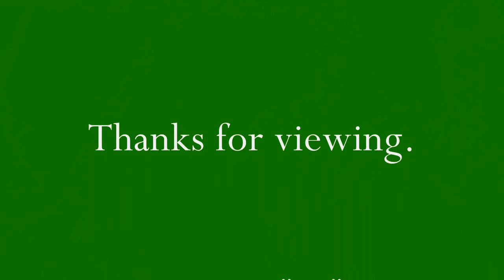OCOEE PARKING LOT BLUEGRASS JAM: "B"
The 2/18/11 Ocoee Parking Lot Bluegrass Jam included many jammers with varied skills.  Several core players often took the lead, and others played at their own comfort level.  Grab a motion sickness pill to avoid the dizzying effects of fast video pans, and enjoy some bluegrass moments.  Much of the lead was carried in this set by Jack Lewis (banjo), Lester Canada (banjo), Doug Buckheister (mandolin), Byron Holten (banjo), Gaylon Lewis (banjo), Tommy Lee Mullins (harmonica), James Vickers (guitar), Bill Miller (upright bass), Charlie (dobro), and Nick and Bill (fiddles).  There are also other fine players featured in set "A" and "C."